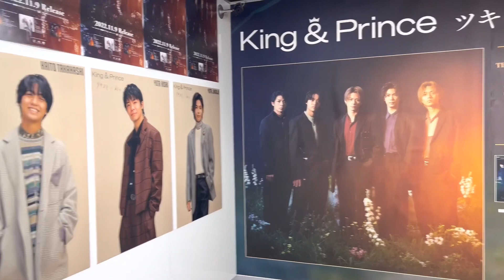【Vlog】高校時代の親友と女子会してきました🫶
あーちゃんまんです

カップルが沢山いるなかで、腕を組んでラブラブイルミを見てきました（笑）
大晦日に出す内容では無いですが、年内ラストは大好きな親友との動画を出したくて、、、

来年も週一ゆるい動画を投稿していきますので、どうぞよろしくお願いします🙏✨